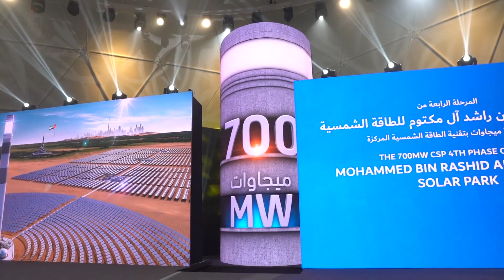L'incredibile è già realtà: ecco il 'parco della luce' nel deserto di Dubai | Insider Italiano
Un progetto ambizioso, al limite dell'incredibile. E' quello in fase già avanzata a Dubai: il parco solare più grande al mondo. Una volta completato il Mohammed Bin Rashid Al Maktoum Solar Park produrrà 5000 Megawatt di energia, sufficienti per 1,3 milioni di case e per evitare l'emissione di 6,5 milioni di tonnellate di CO2 l'anno. In questo video tutti i segreti della spettacolare "oasi di luce", costata 12 miliardi di euro